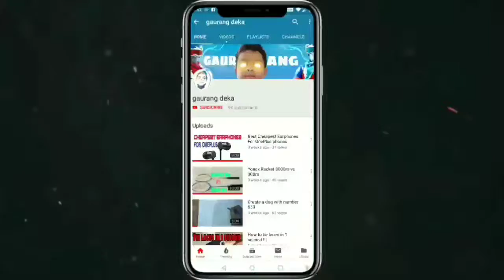PUBG MOBILE ZOMBIE MODE | Worth the hype???